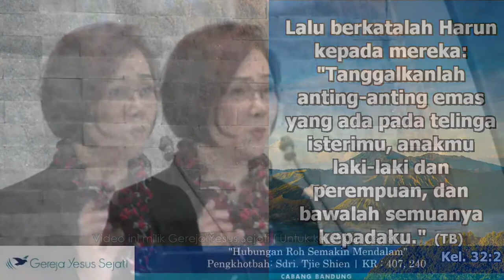Hubungan Roh Semakin Mendalam (Sdri. Tjie Shien)